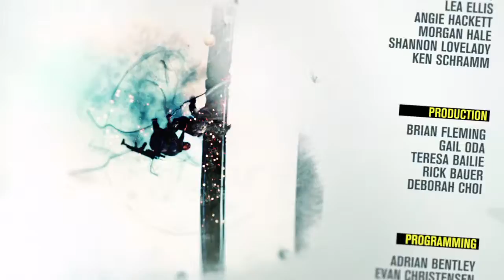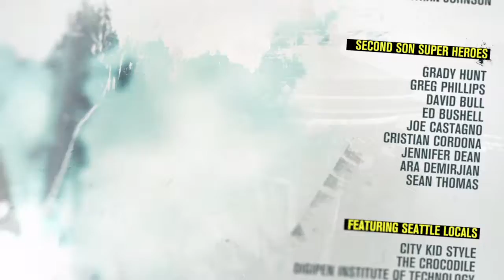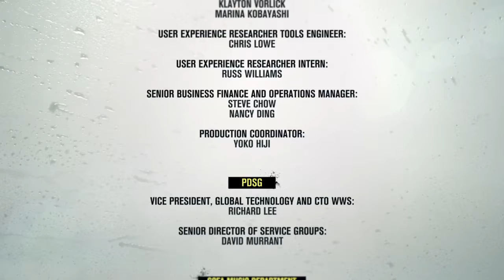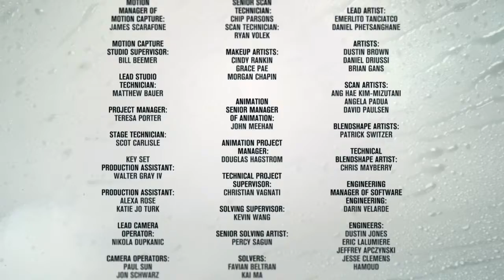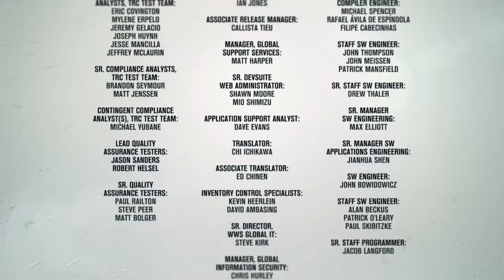inFAMOUS™ Second Son Gameplay 40